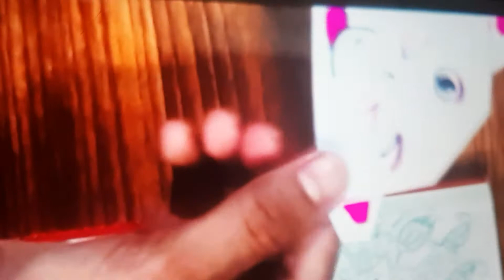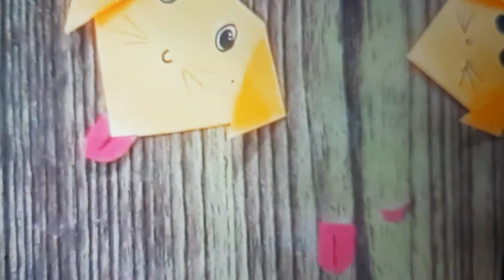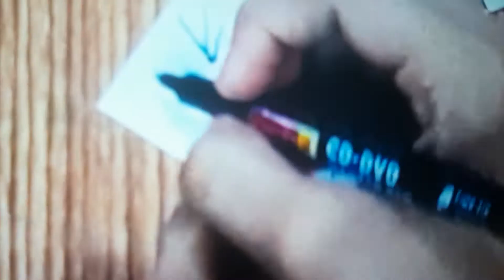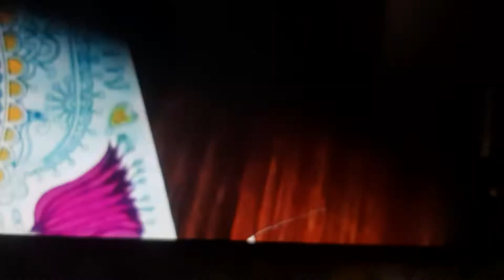Creativity World - Bookmarkers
How to make easy bookmarkers